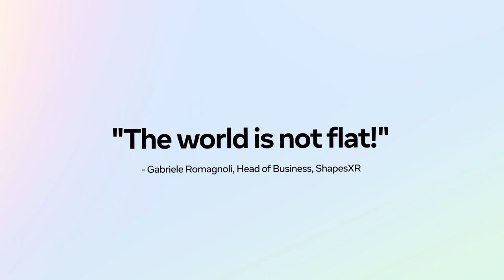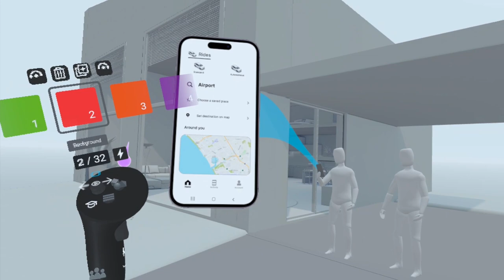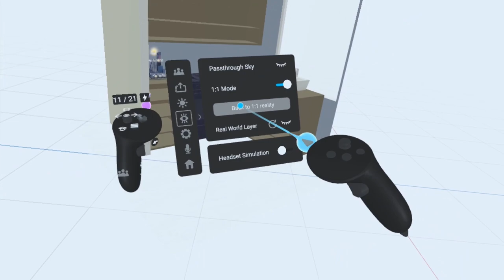VR Diaries with ShapesXR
Here is our very own Gabriele Romagnoli, recently interviewed at Meta by Abby Guthkelch and sharing his excitement about XR MixedReality and several stories on how companies create and collaborate in ShapesXR thanks to this technology.